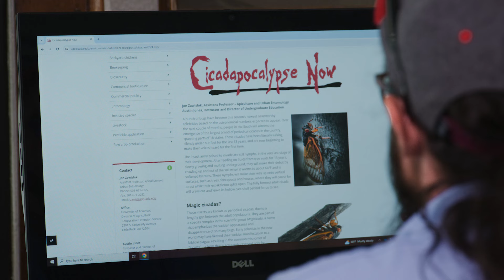Discover RED: Cicadapocalypse, 221 Years in the Making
University of Arkansas entomologist Austin Jones explains the co-emergence of periodical cicada broods 13 and 17 – an event that hasn’t happened since Thomas Jefferson was president – and showcases various species found in Northwest Arkansas. Learn more about these fascinating insects and what they mean for the surrounding environment and wildlife in this Discover RED video. Jones is an instructor in the Dale Bumpers College of Agricultural, Food and Life Sciences and an extension specialist and scientist with the Cooperative Extension Service of the UA System Division of Agriculture.